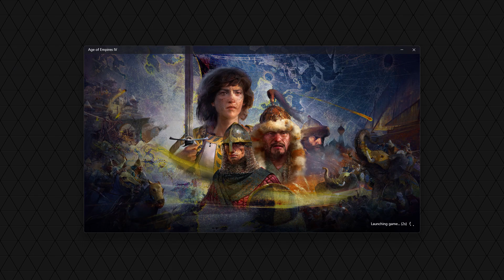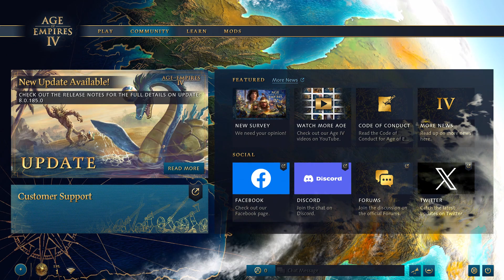Age of Empires IV Anniversary Edition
GEFORCE NOW ULTIMATES - TEST XBOX GAME PASS